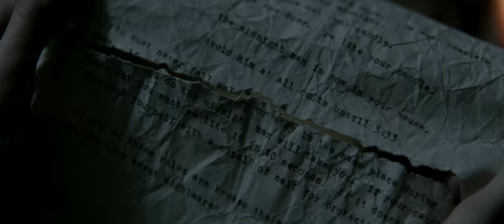Midnight man horror movie trailer